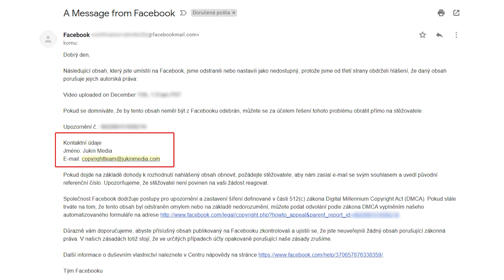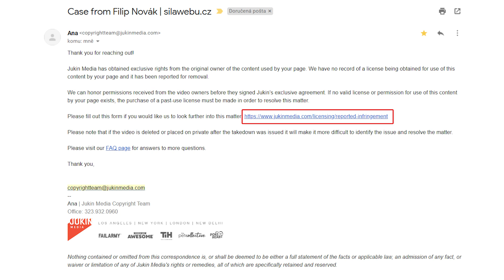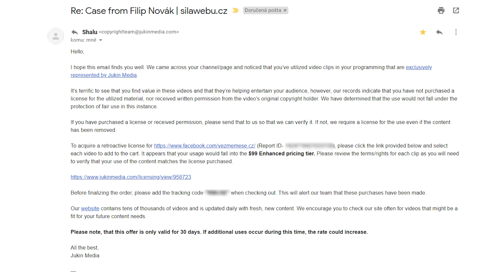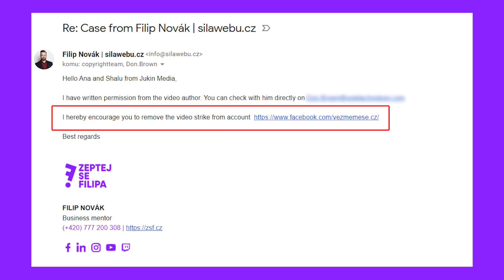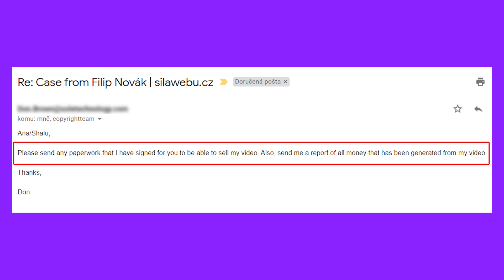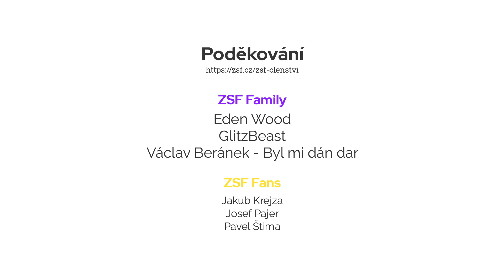JUKIN MEDIA STOJÍ ZA BANEM NA FACEBOOKU - ZeptejSeFilipa (166. díl)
Zajímavé pokračování BANu na Facebooku, který stále přetrvává. Obstaral jsem si práva od autora videa, ale neexistuje kontakt, nebo místo, kde bych se dovolal a oznámil Facebooku, že je ban neoprávněný. Co bude dál?

Tvé komentáře mi dávají chuť tvořit dál, udělej si prosím malou chvíli a pozdrav mě do komentářů a napiš, co si myslíš o videu. Největší radost mi uděláš, když klikneš na tlačítko odebírat ;)
Filip Novák je marketingový konzultant, business mentor, autor marketingových show ZeptejSeFilipa a Shoptet.TV na Youtube. Zkušenosti z nadnárodních korporátů, SMB firem i volné nohy, uplatňuje v bohaté praxi v B2B a B2C segmentech. Mezi referencemi má skutečné jedničky na trhu: IBM, Kiwi, CzechInvest, Shoptet, Twisto, Mercedes-Benz, Blažek, Olympia, Hama a stovky dalších. Spolupracuje s mediálními agenturami, majiteli firem a klienty, pro které plánuje a úspěšně řídí kreativní marketingové strategie od roku 2004.